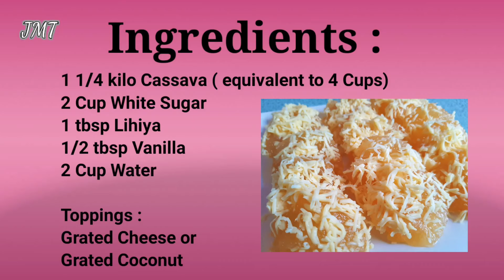Pichi Pichi recipe with Cheese (Murang Capital pwede ka na mag start kumita)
How to make Pichi Pichi with cheese or coconut in easy way and step by step. Pwede ito at patok sa pangnegosyo
Ingredients:
1 1/4 Kilo Cassava (equivalent to 4 Cups)
2 Cup White Sugar
1 tbsp Lihiya or Lye Water
1/2 tbsp. Vanilla
2 Cup water

For Toppings:
Grated Cheese or Grated Coconut

For our Cooking PROCEDURES, I highly recommend to watch the video and please don't skip so you will not miss any/some of the procedures, otherwise you will not learn completely or get the whole process. So, watch the video till the end and don't miss anything :).

To stay up to date with my latest videos or our Cooking tutorial videos, make sure to subscribe this YouTube channel by clicking the SUBSCRIBE and BELL Button above or click the link below so you will get notified and updated on our latest uploads:)

And of course, for our "SHOUT OUT" we posted it at the end of the video. If you want me to "SHOUT OUT" you or your Channel in my video, just comment below and I  will include it on my next video uploads (up to 5 channel each video).

In addition, if you have any suggestion that you want me to create a Cooking Videos Tutorial.

Also below are the list of all my uploaded videos. Just click the corresponding youtube video links to watch it.
10. Gawin ito sa Glutinous Rice Flour kikita ka ng malaki sa 60 Pesos na Puhunan | With Costing Tips
17. Banana Cheese Roll pang Negosyo recipe | Maliit na Puhunan Malaki ang Kikitain | Tips and Costing
19. Choco Butternut Donut Recipe | how to make Choco butternut munchkins using Fudgee Bar or Lava Cake

PS:  Re-uploading or Rep-posting our videos is strictly prohibited. However, I highly encourage you to share it to all your social media accounts or include my videos on your playlist. Thank you for your understanding.

Abangan nyo po ang next upload ko 😊